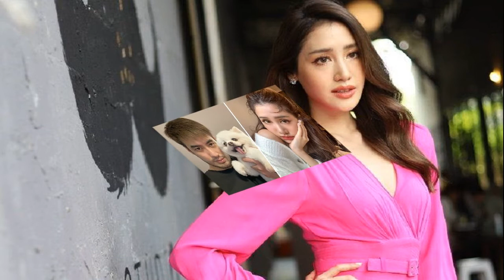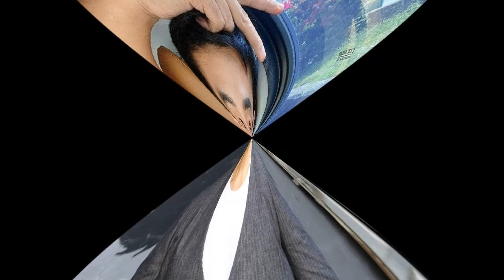พิม พิมประภา เคลียร์ใจหมดเปลือก ถูกจับตาสถานะ บอย ปกรณ์ มีคนเห็นนะ ตาม IG กันด้วย